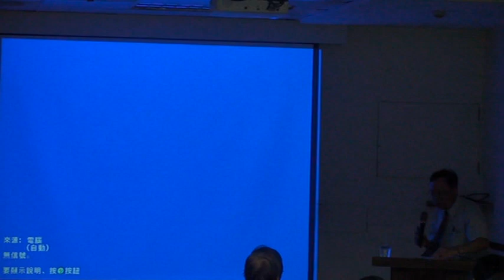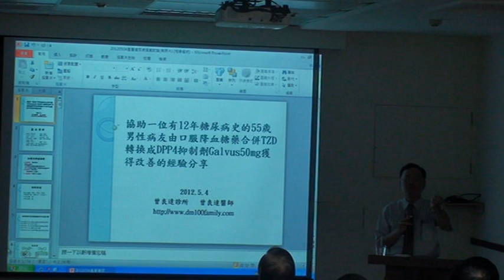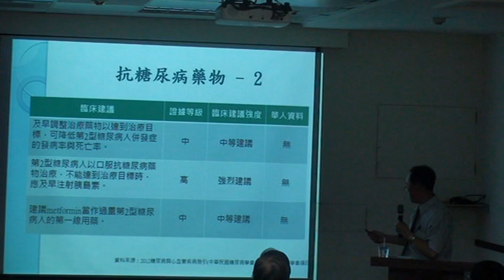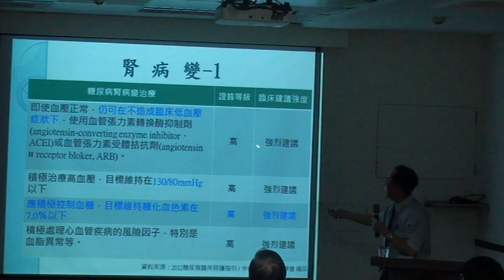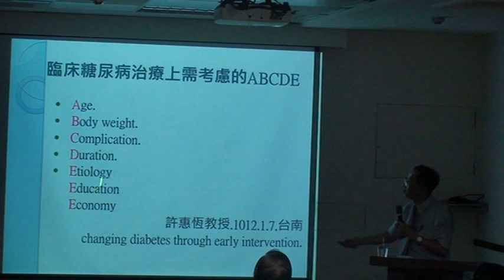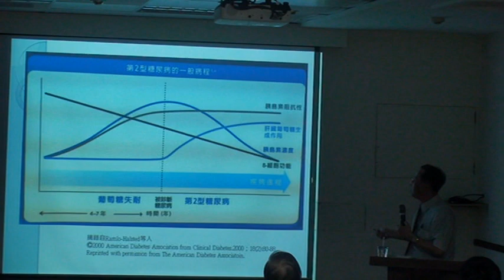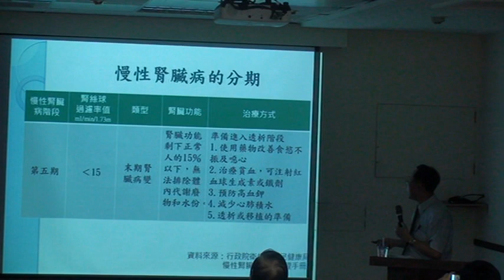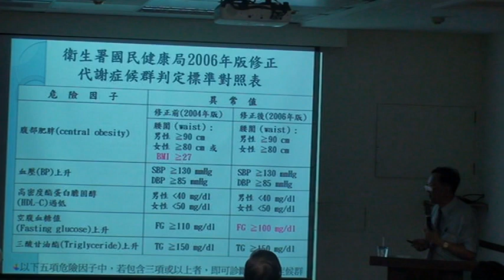2012-5-4 曾良達醫師演講 2/3糖尿病治療經驗分享 高雄縣醫師公會 253